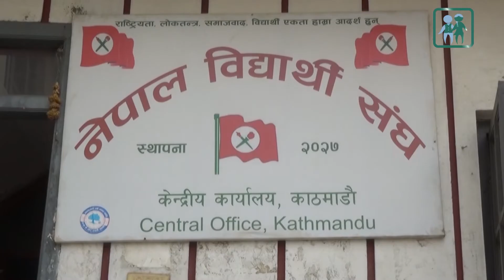निजी विद्यालयहरूले शुल्क नघटाए सरकारविरुद्ध कडा आन्दोलन गर्ने चेतावनी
संयुक्त विद्यार्थी संगठनले मापदण्ड विपरित तोकिएको निजी विद्यालयहरूको शुल्क तत्काल नघटाए सरकारविरुद्ध कडा आन्दोलन गर्ने चेतावनी दिएका छन्।